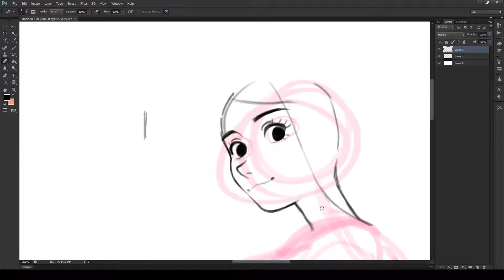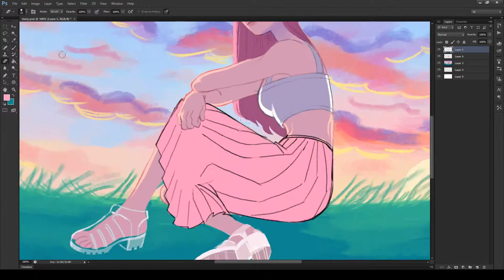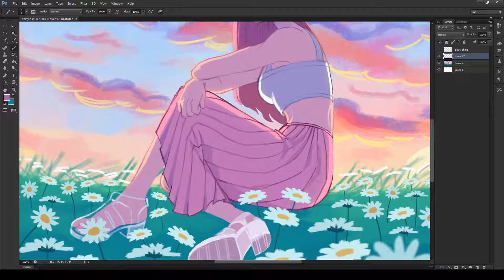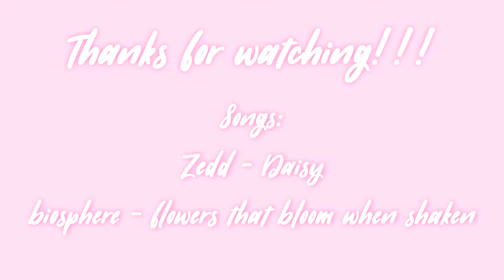"Daisy" Speedpaint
Daisy is an original character I've been working on recently! This is one of my first times drawing her.

Zedd - Daisy